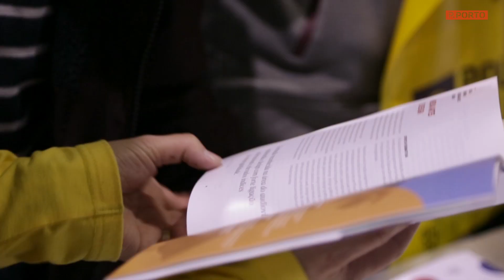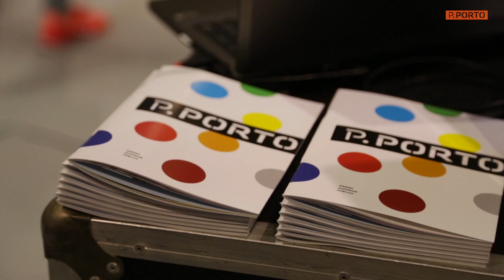P.PORTO TV | Politécnico do Porto na QUALIFICA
O Politécnico do Porto esteve na QUALIFICA - Feira de Educação, Formação, Juventude e Emprego.